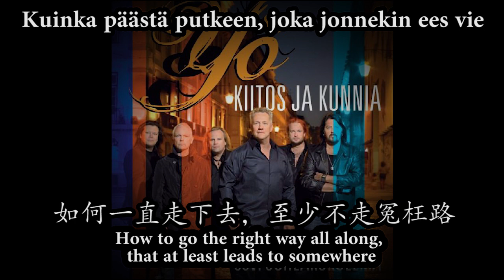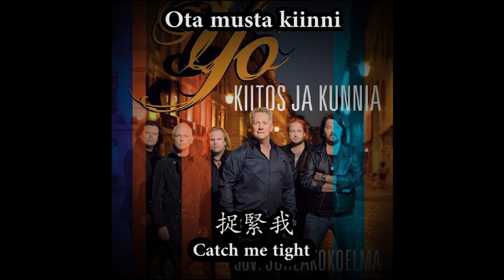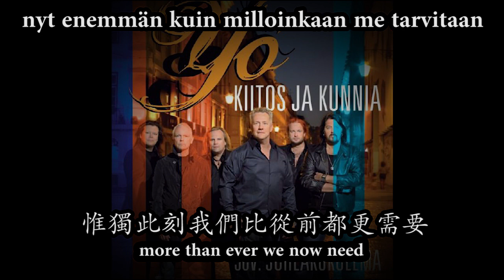Yö - Tällaisina aikoina (FI / EN / ZH lyrics) 此時此刻 At these times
The Chinese and English translations of the lyrics were done by me.

I am a beginner in the Finnish language. Please tell me if you could suggest a better translation.